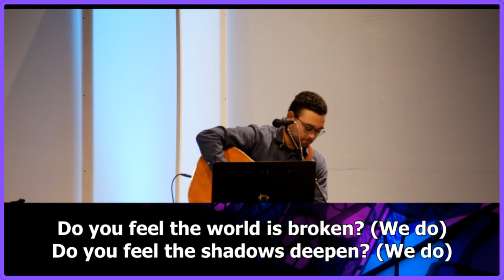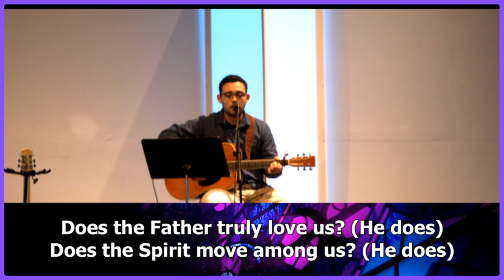No One Is Righteous pt2